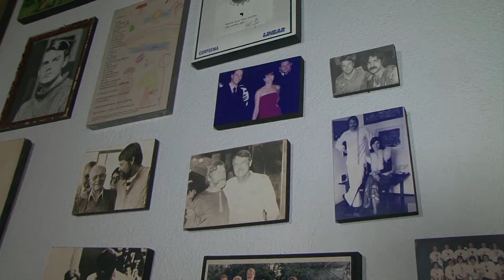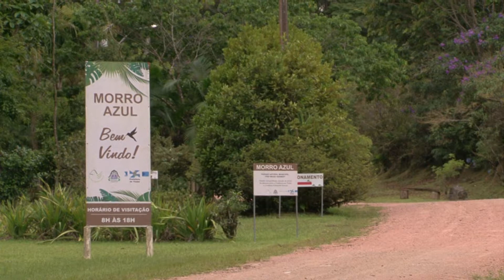Especial Timbó: atrações para moradores e turistas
Neste mês de outubro, tem um município aqui do Vale do Itajaí que está de aniversário. É a cidade de Timbó, que completa 149 anos de história.